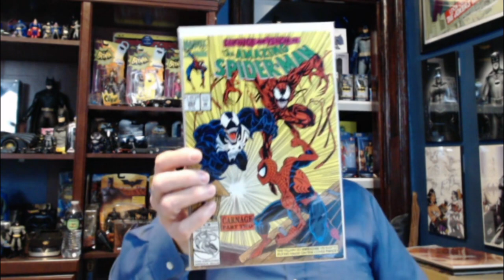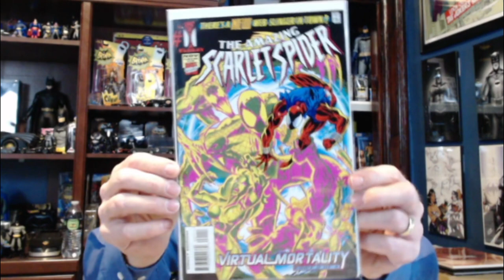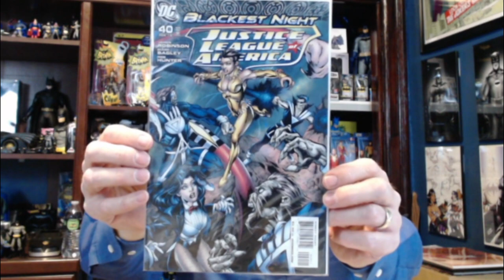Comic Book Artist Spotlight #25 Mark Bagley